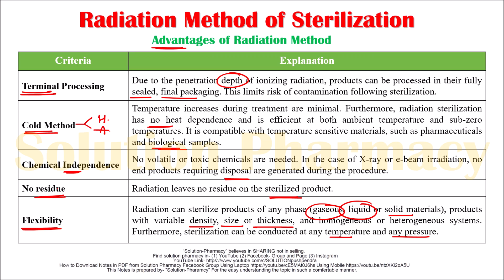Microbiology 70 | Sterilization (Part-09) Radiation Mode of Sterilization Advantage & Disadvantage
Radiation sterilization: This method involves exposing the packed materials to radiation (UV, X-rays, gamma rays) for sterilization. The main difference between different radiation types is their penetration and hence their effectiveness. UV rays have low penetration and thus are less effective, but it is relatively safe and can be used for small area sterilization. X-rays and gamma rays have far more penetrating power and thus are more effective for sterilization on a large scale. It is, however,  more dangerous and thus needs special attention. UV irradiation is routinely used to sterilize the interiors of biological safety cabinets between uses. X-rays are used for sterilizing large packages and pallet loads of medical devices. Gamma radiation is commonly used for the sterilization of disposable medical equipment, such as syringes, needles, cannulas and IV sets, and food. Radiation kills germs that can cause disease and neutralizes other harmful organisms. Sterilization with ionizing radiation inactivates microorganisms very efficiently and, when used for product wrapping, ensures that healthcare products are safe and can be relied upon.

Sources of Radiation
(1) Gamma Radiation
Gamma radiation sterilization is the most popular form of radiation sterilization.  Co-60 and, to a lesser extent, Cs-137 serve as radiation sources and undergo decomposition to release high-energy gamma rays. The produced electromagnetic radiation is highly penetrating and can kill contaminating microorganisms. Both radioisotopes are viable sources of radiation due to their high stability and gamma emission properties.

(2) Electron Beam Radiation (E-Beam Radiation)
Sterilization can alternatively be accomplished using electron beam irradiation. High energy electrons capable of inducing biological damage are generated by electron beam accelerators. In most cases, electron energies of ~10 MeV are used, but the exact energies can be tuned to optimize penetration depth and limit the breakdown of the irradiated material.

(3) X-Ray Radiation
Electron beam accelerators will also generate X-rays for sterilization.  X-rays are produced when high-energy electrons from the accelerator interact with high atomic number nuclei, such as atoms of tungsten or tantalum. In a process known as Bremsstrahlung, the deceleration of the electron when passing the nucleus results in the release of X-rays. Electron energies of 5-7 MeV are commercially used; the energies of the resultant X-rays lie along a spectrum ranging from zero to the energy of the electron beam.